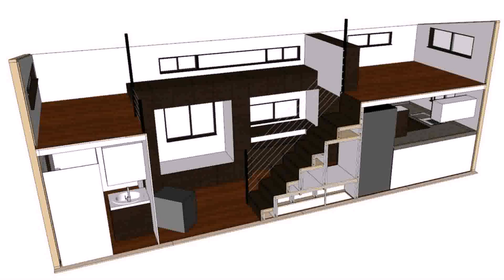Tiny House Bedroom Loft Ideas (see description) (see description)